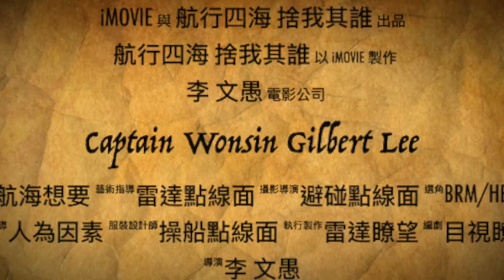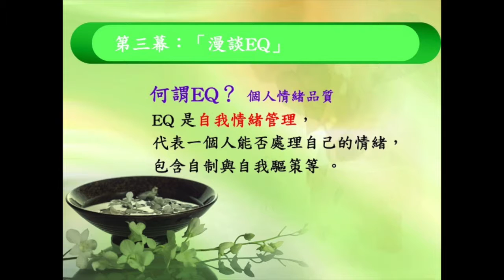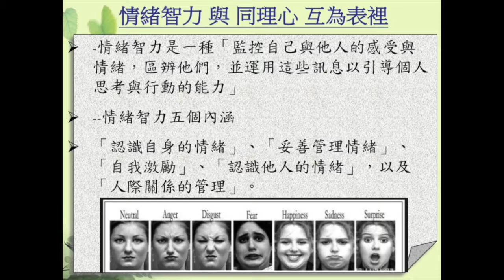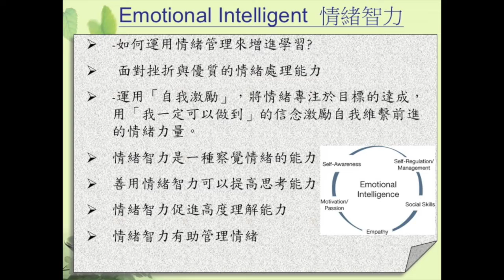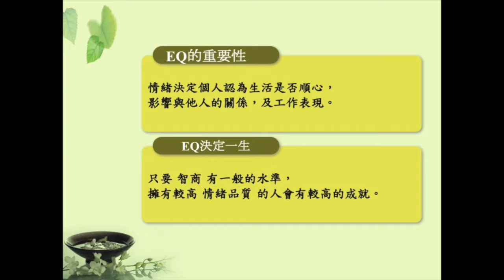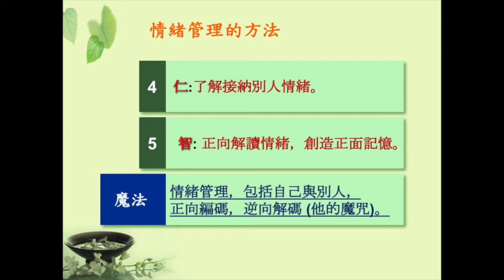公司文化講座第十七講 免費的擁抱 情緒管理 愛不愛是誰決定：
好 海員的心理健康，一定是從這個情緒 情緒困擾開始，最近看到呢網路上面的po文，啊我們的小朋友呢，跑船跑的覺得很無聊，其實呢這可能是缺少的人際之間的互動，上了船 船上的十幾個人就是我們的家人，有我們的長輩，有我們的晚輩，有我們的朋友，那要跟他們的想辦法打成一片，那才不會呢說失去了家庭的溫暖，其實上船，大家面對的大海，覺得好像人生乏味啊，你坐在公司裡面，難道就不是人生乏味了嗎？也是 是一樣的，況且呢你在公司是一成不變的生活啊，這個做不完的事情，那在外面呢，你還有一點變化嗎 ，當然啊這個我們情緒管理呢， 不能說一定要做到每天都愉快，但是呢我們至少能要呢能夠把不好的情緒，把它排解掉。好首先我們看看， 情緒不穩定， 容易發脾氣 ，攻擊性行為。這種人與其說是情緒呢，其實是我們的身體狀況不好，所以呢就是頭痛 牙痛 神經痛，容易有發脾氣攻擊的行為。所以把身體保養好，是維護良好情緒重要的一環。
第二 恐懼 焦慮 過度依賴，這個呢就可能是呢身體的能量不足，長期的悶悶不樂，久了以後能量低落，就會開始。起床了 就會有這個恐懼 焦慮 跟退縮。失眠跟常做惡夢，那就是腦子裡面有事，所以呢就不容易睡了。不容易睡，起床的時候，就會情緒不穩定。其他對話，提到自殺 消失等字眼，那就已經是潛意識的一種反應，那當然啦這些都是情緒困擾的行為之一。
平心而論，現在船上的娛樂休閒活動已經很多了，可以到健身房 三溫暖，好一點的有小小的泳池泡一泡，可以唱卡拉ok 書報雜誌 錄影帶，這些東西呢都不缺，哪還可以打個LINE，跟家裡的呢筆談一下，靠碼頭那接到Wi-Fi，還可以視訊，可能呢商船現在就是兩種，一種是散裝油輪，靠碼頭的機會少，在海上了無聊的時間多，那這個呢其實還比較好解決啊，你就是專心讀書，還是沈迷電動，還 是專心練卡拉ok，專門去健身。另外一種人就是疲勞過度，一天一個碼頭，早上靠碼頭，晚上靠碼頭，中間要當碼頭班，哪家裡人還要你去買什麼東西？下地去買東西，那連續的睡眠不足，那就容易脾氣暴躁，那沒有辦法下地也可能會產生憂鬱症。那這些東西呢都是我們要忍耐的，因為我們上船是一個過程啊，就是熬資歷與年資，就是時間不到的時候，就是忍耐一下。等幹了船長領港，就會好多了，等不及，可以先去公司上班。

何謂EQ emotional quality我的情緒管理，代表一個人能否處理自己的情緒，包括自制跟自我驅策啊，這就是我們孔子說的啊克己復禮，克制自己恢復禮節，節制是為仁，就是跟人的相處之道。好跟人相處呢一定眼睛要利，看下面這7個，那就是情緒不同的情緒辨識。“情緒智力跟同理心互為表裡”， 這個我們能夠掌握自己的情緒起伏，別人的跟我們就比較好相處 ，這包含五個內容，認識自己 因為要知道你什麼時候什麼樣的反應，就是開始在發脾氣？或者是焦慮？還要加以管理。
自我激勵是我們自我領導的一部分，包括情緒管理，認識他人的情緒以及了人際關係的管理。好下面我們看到了這是一個著名的外星人案例，有一個女的呢左邊這個啊，出了車禍以後呢，回家看這個老公還是老公，女兒還是女兒，這個兒子呢怎麼看了都像是什麼外星人，為什麼呢？因為看到他兒子呢，已經沒有感覺了。家人的那個拿以前的照片錄影帶給他看，說以前你跟你兒子多親熱阿，那這個分 明就是你兒子，你為什麼呢不承認，她也沒有辦法說得出來，那就是呢其實我們的情緒跟這個我們的荷爾蒙呢，會主導我們的人際關係。就像我們說談戀愛的時候是一樣，遇到別人沒有感覺，遇到他那就心臟砰砰跳，大家就認為呢我已經戀愛了，實際上 這個愛不愛是誰決定的？是我們血液裡面的荷爾蒙決定的 ?那誰決定這個人你要愛,那個人你不要愛，是你的列祖列宗替你決定的，所以呢有的時候呢，我們的戀愛對像是亂七八糟的，是完全都門不當戶不對，因為這是為了呢種族繁衍的需要，有更多的基因在基因庫裡面，生的後代了會比較聰明。所以說起來呢，我們台灣人的是全世界混種混得最多的，從這個幾百年前來這個山地人跟這個大陸人混血，大陸人又跟這個荷蘭人混血，混完了 這個這幾十年了是本省人外省混血，混完了我們的本省人又跟什麼真正南向的這些國家的女性的在混血，所以台灣是大概除了荷蘭以外呢，混血混的最多的地方。
 好 我們看情緒智力，這個應該才叫做EQ，情緒智力呢可以提高我們的思考力 理解力 管理情緒 可以自我激勵。所以呢俗話說，心情好啦學習效果就好，小孩子讀書呢，我們打他 罵他，他的心情不好那讀出來的書呢，也是半斤八兩。所以呢要讓他樂意去讀書啊，不要呢爭的那個小學的100分跟90分呢，長大是沒有差別的。
好 認識EQ，智商只要有一般的水準，擁有較高情緒品質的人呢，會有較高的 成就。情緒的品質呢，其實是需要自我管理 自我調適。哪有的人呢這個也是不會調適，所以任由情緒性的反應，造成呢這個升遷之路的不順，我們看呢要提升EQ，是要有方法的。情緒雖然有正負面，但是我們要怎麼樣處理我們負面的情緒，是我們下面一講要講的。那圖上，我們看到了這個美女人拿一個牌子叫做free hug 免費的擁抱，路上的有兩個女生呢，拿的這個牌子，哪依照我本人的意願呢，應該是比較喜歡後面胖胖，那個像我老婆，又白白的，那個可是哪一走過去，這瘦子就衝過來了，那我也只好能勉為其難的跟瘦子來個愛的抱抱。 那所以各位看到我臉上的表情呢，是有點痛苦的，因為錯失了抱這個胖子的時機啊。那這些人呢是不是花癡啊？看到男的就要抱，不是的 這些人是有憂鬱症，那她的抱抱，那是醫師給他的處方，我們說憂鬱症的人能量很低，那個有愛的人就是能量比較高，剛剛的情緒量表可以去再看看。所以呢他跟這個能量高的人抱一抱，他自己能也會吸收到一點能量啊，一天多抱幾個呢這個心情就會愉快多了，哪像去年了我外孫幼兒園舉辦了一個這個歌舞發表會， 小朋友跳的題目就是：誰在我的頭上呢大便，可能是小鳥 可能是大象 還是獅子老虎。頭上被人家大了便啊，小朋友怎麼處理憤怒，小朋友就是“媽媽給我抱一抱，也許我就不會氣呼呼”，所以抱抱也可以緩解我們什麼憤怒的情緒，總之呢 愛就是一切的 解藥，可以解決情緒上面所有的困擾。
早上了老婆又講了，她說呢你看街上那個女的呢發神經病的人，都是因為呢家裡有一個老公，所以他在街上了罵她老公，罵得發神經病了。男的都是什麼都是單身漢，因為他沒有老婆可以發洩，所以他就在街上發神經病啊。這聽聽就好。
老婆厲害啊，好 下面我們看看管理情緒的方法，那人一定有情緒，不能壓抑。所以呢我們要改變自我情緒的反應，其實能改變情緒，我們剛剛看到情緒量表，情緒那是身體的不同部位冷熱的反應，所以你只要改變一下物理狀態，就可以改變我們的情緒，好像呢你現在呢憂鬱，全身冰冷啊，你去洗個熱水澡把身體熱起來呢，你憂鬱的荷爾蒙就被化解掉了。當然任何不好的荷爾蒙，運動是最有效的，你是跑步流汗把這些東西排掉，他就會有腦啡的分泌，讓你快樂。 第二個首重真誠，用正面的陳述代替指責。我們陳述呢講了一大堆理由，這個不是處理情緒的方法，要直接把我們的感覺講出來（ 在我們前面溝通的時候有講過，溝通要用感覺來溝通，把你的感覺講出來，啊#我的肚子餓了#啊。不要講說是什麼路太遠了，還是天氣太熱了，講一大堆理由呢，就是讓人家呢沒有辦法了解你的感覺是什麼？˙ˊ），“我現在覺得害怕，我覺得呢不安”，那也不能逃避，要就是不能假裝不知道，要趕快處理，要接納別人的情緒，你呢不能接納別人的情緒，那你的做人就是失敗，做人失敗的話呢，你的情緒就沒有人照顧。要正向解讀情緒，創造正面的記憶，那我們這個就是等於自我欺騙，自我安慰。那這個呢都是呢末流啦，那我們會講些 比較高深的解決方法，就包括魔法，怎麼樣編碼，解決自己的情緒困擾。